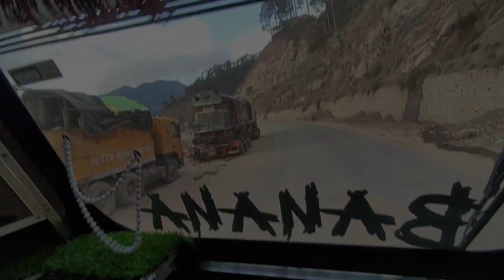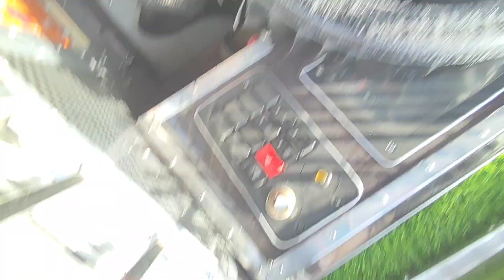pounch gaya jammu//load mil gaya kashmir ka@Altaf_choudhary_0063